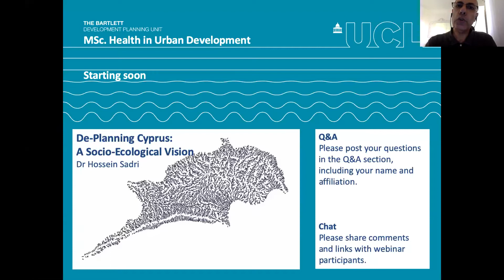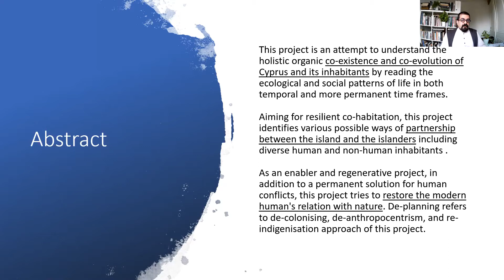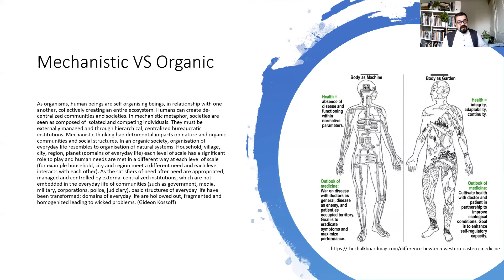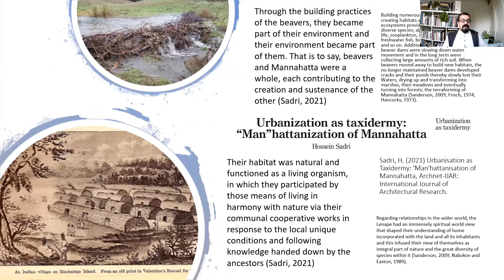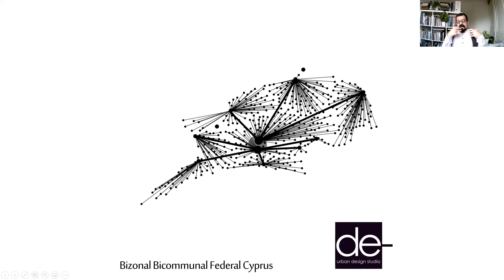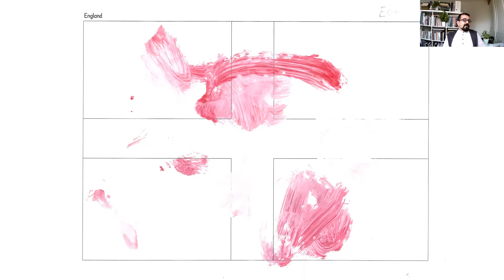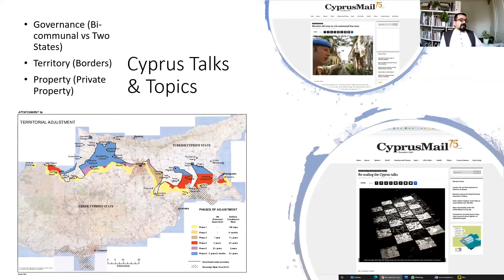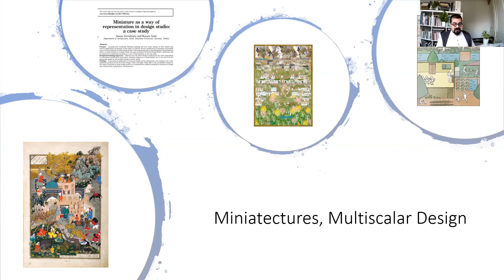De-Planning Cyprus: A Socio-Ecological Vision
MSc Health in Urban Development public lecture
29 April 2021